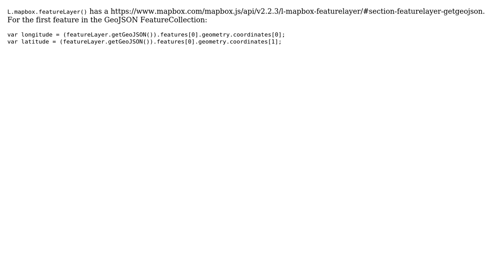GIS: Mapbox.js: parsing coordinates into latitude and longitude from GeoJSON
With thanks & praise to God, and with thanks to the many people who have made this project possible! | Content (except music & images) licensed under CC BY-SA | Music | Images & others | With thanks to user nmtoken user Lyzi Diamond user interwebjill and the Stack Exchange Network Trademarks are property of their respective owners. You are responsible for your own actions.